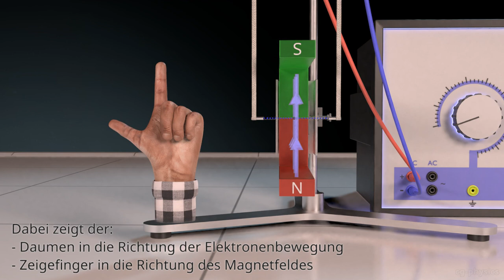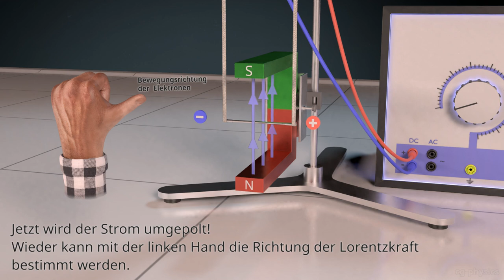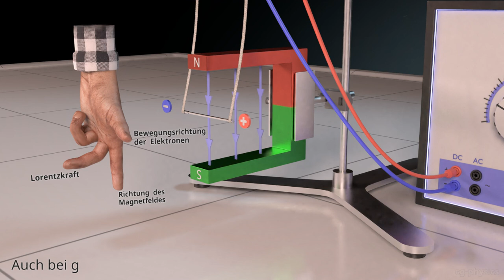Lorentzkraft Teil 2 - Linke Hand Regel erklärt